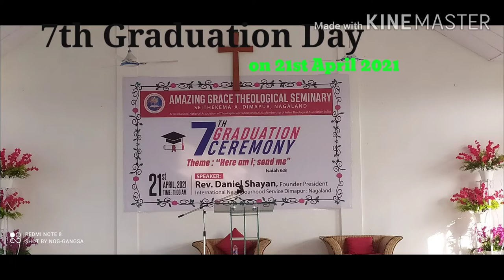Amazing Grace Theological Seminary (AGTS)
Membership of Asian Theological Association(ATA).

Seithekema 'A' 4th mile Dimapur , Nagaland.